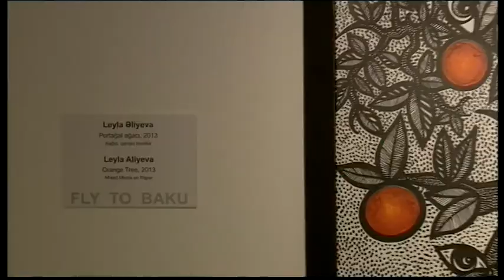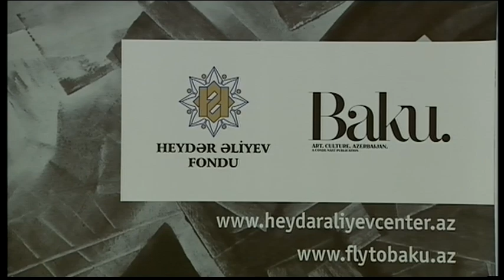Открытие выставки "Fly to Baku" в Баку - 27.12.2013